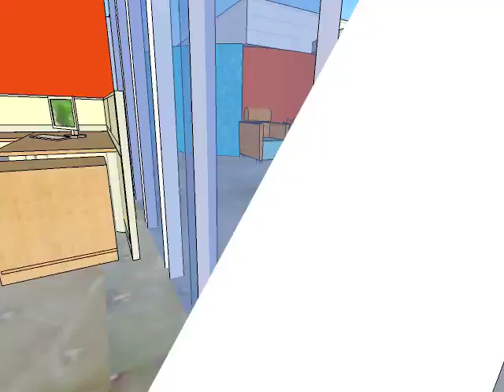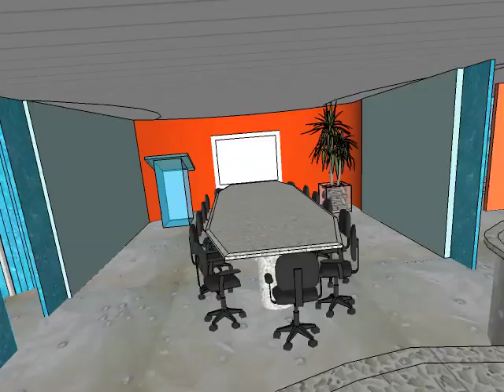Conceptual Design for Eco-Adventures Headquarters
Conceptual design for Eco-Adventures, a hypothetical travel company headquartered in Chicago which specializes in eco-travel.  Furniture, materials and finishes are sustainable, and reflect company values regarding sustainability and eco friendly practices.

Concept:  Bioluminescence:   Just like bioluminescence  comes forth as a result of shaking up an organism and creating a chemical reaction within, Eco adventures hopes that embarking on an eco-adventure can shake people up and bring forth a new form of enlightenment and awareness about the fragility of our environment.

Design Features:

• Colors are shimmering, vibrant, full of light,  and are reflective of nature and the sun.  Main color scheme is blue, white and orange.

• Just like some microorganisms in nature, the design of the space has a radial organization, with elements irradiating from a common center.  Employee common areas are in the middle and offices and cubicles are in the periphery to maximize natural light and window views.

• There are curved wall and organic shapes throughout to reflect nature.

• Furniture is translucent and/or lighted from within and above.

• Furniture is also curved and whimsical to reflect company's young and fun culture.

•3Form panels made from recycled material are used throughout to form walls and interior partitions.

•Flooring is made by Eco-Terr and it is made of recycled and post consumer materials.

•Whenever possible existing materials have been re-used and re-furbished.